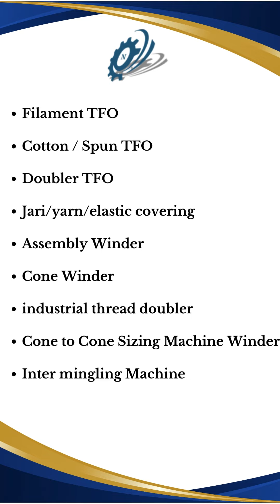Jari Covering Machine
We Are Manufacturing
 Filament TFO
Cotton / Spun TFO
Doubler TFO
Jari/yarn/elastic covering
Assembly Winder
Cone Winder
industrial thread doubler
Cone to Cone Sizing Machine Winder
Inter mingling Machine